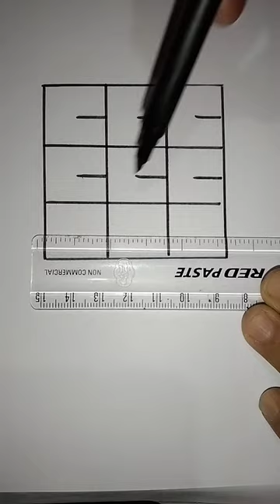How to draw 3D illusion#